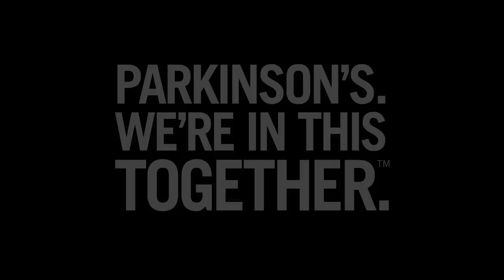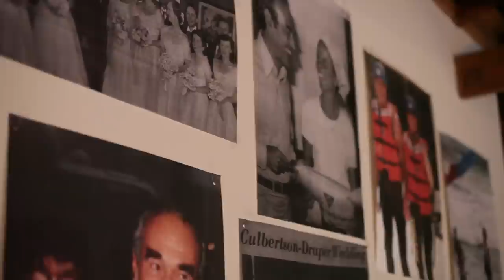PARKINSON'S. WE'RE IN THIS TOGETHER. Polly Draper Wants YOU to Get Your Indiegogo On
Our crowdfunding campaign success on Indiegogo continues! You've met Bill Draper. His wife Phyllis is living with Parkinson's. And, we've introduced you to Bill and Phyllis' son, Tim Draper. Please meet Polly Draper. Polly is Bill and Phyllis' daughter and Tim's sister. We invite you and your family to join the Parkinson's Institute family and the Draper family. Get your Indiegogo on in support of world-class care and cutting-edge research at your Parkinson's Institute